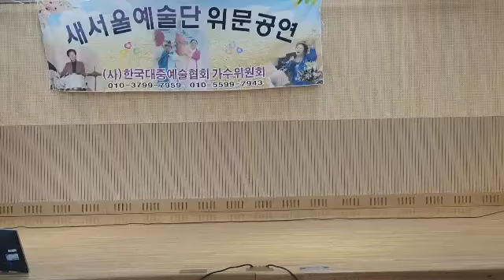단장가수:한하늘/수덕사의 여승(원곡:송춘희)사회:송기종☆새서울예술단&인덕원 요양원☆